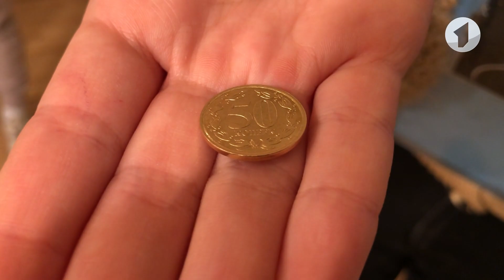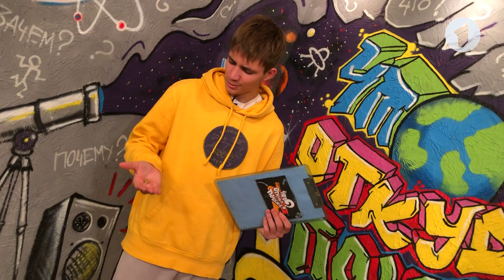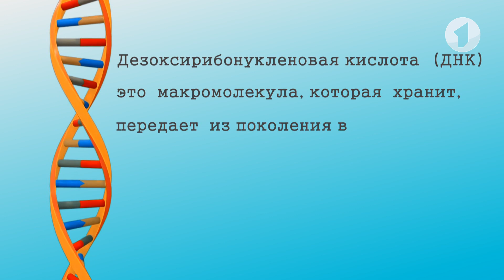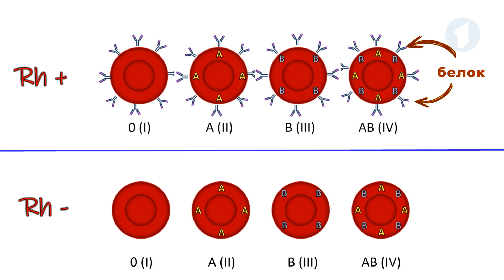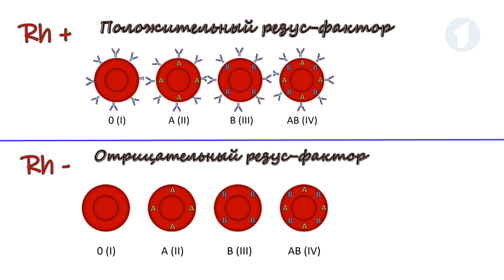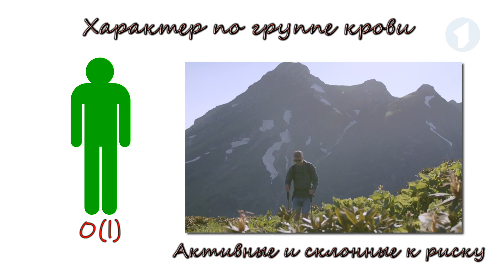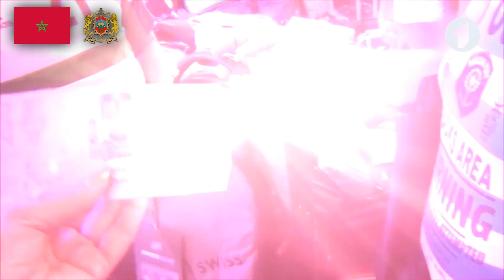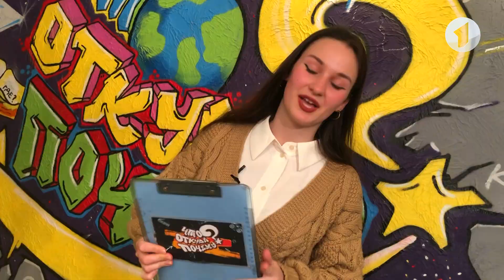Что? Откуда? Почему? О группах крови, странных водопадах и Марокко - 08/02/23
00:00 Вступление
01:24 Анонс шифровка
02:07 Кратко о ДНК
02:56 Все о группах крови
07:52 Водопад наоборот и другие необычные водопады
12:44  Мини-урок по географии. Тема: Марокко